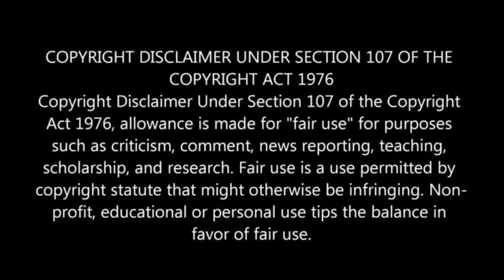2 in 1 picture drawing || by puja